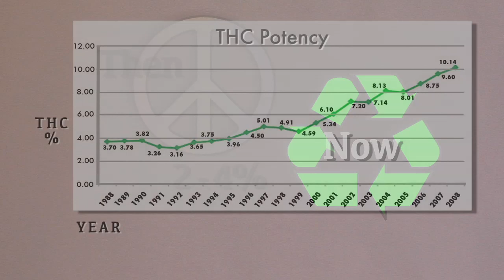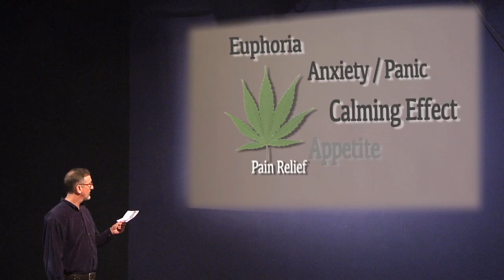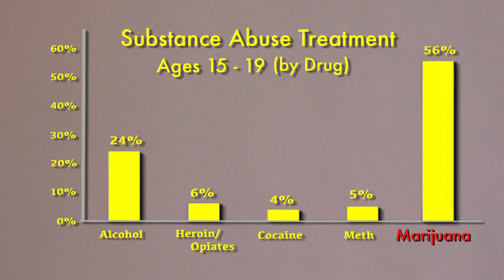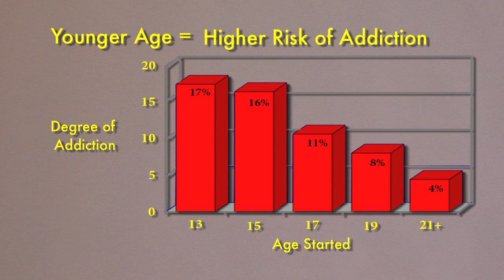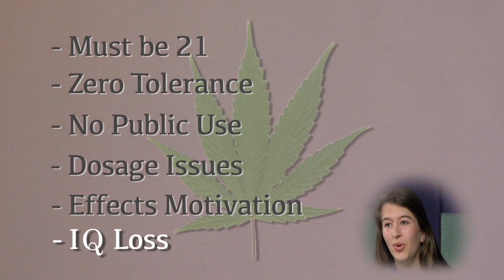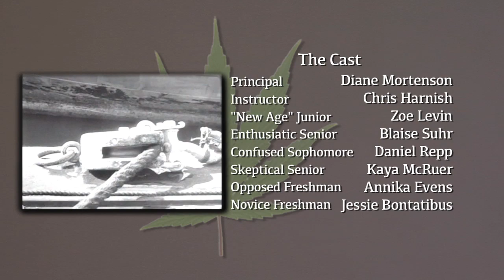Marijuana & Teens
Marijuana & Teens after I-502